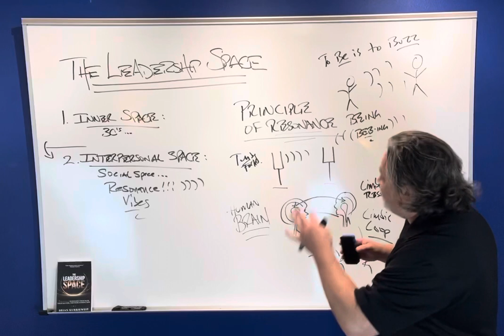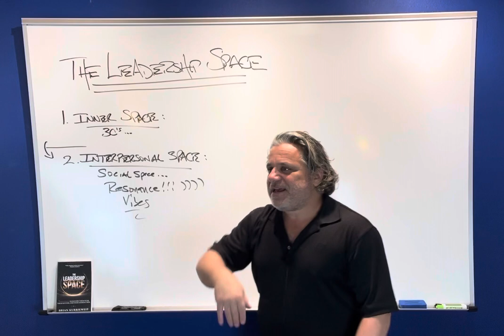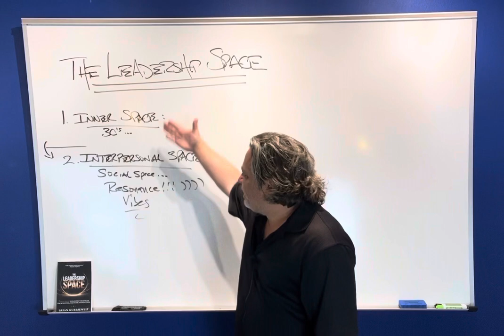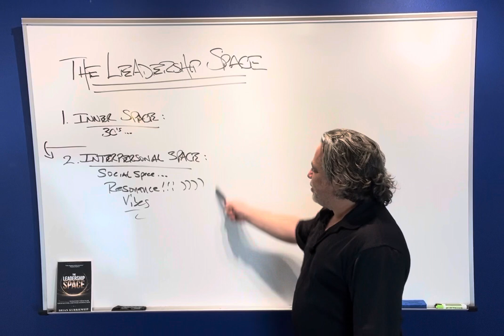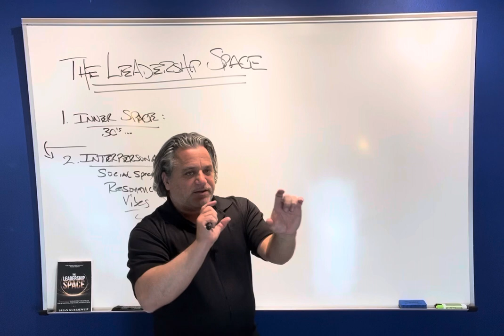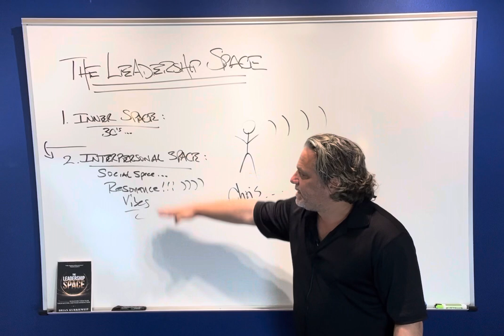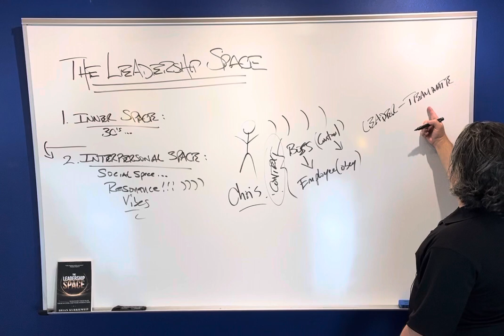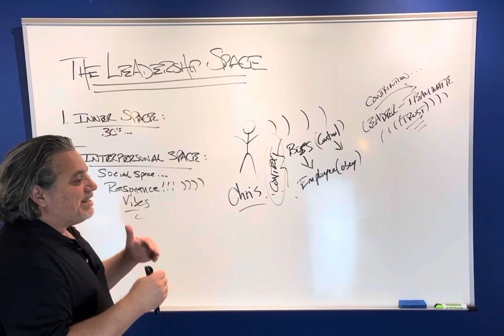THE LEADERSHIP SPACE - Ch. 8: Opinions Influence Outcomes (Rough draft)